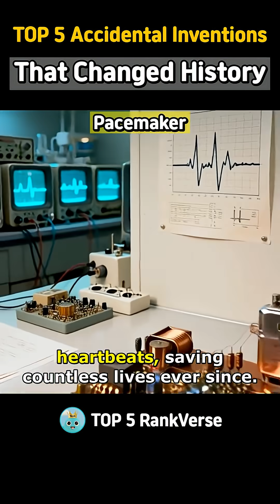5 Mind-Blowing Accidental Inventions That Changed History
What if some of history's greatest innovations happened purely by accident? 🤯 We're counting down five brilliant mistakes that changed the world forever. Which one do you think had the biggest impact?

00:00 Intro
00:08 Penicillin
00:24 Microwave Oven
00:39 Post-it Notes
00:55 Pacemaker
01:11 Safety Glass
01:28 Outro